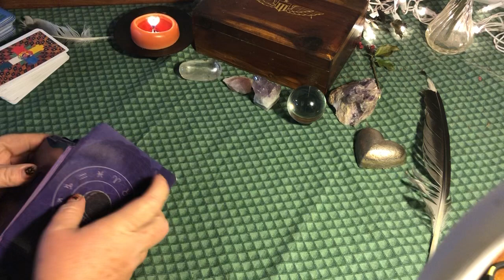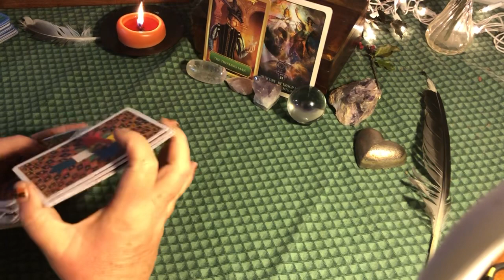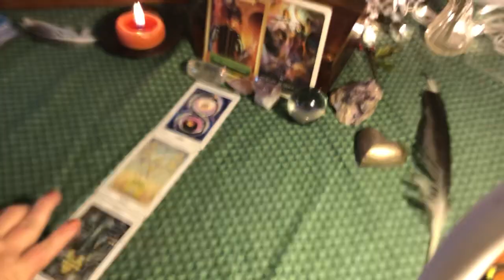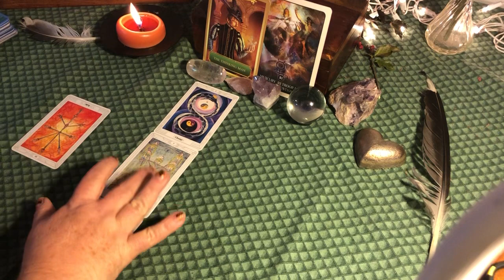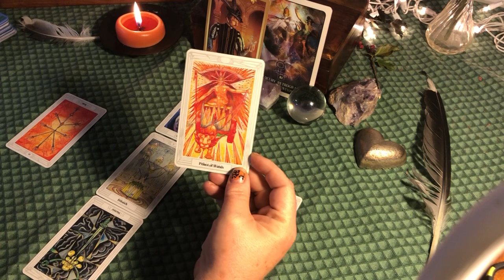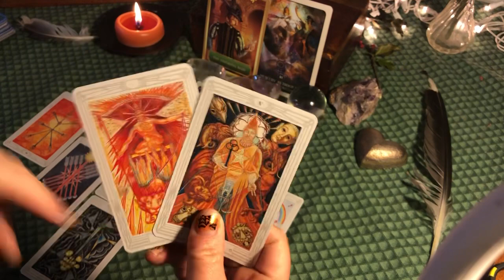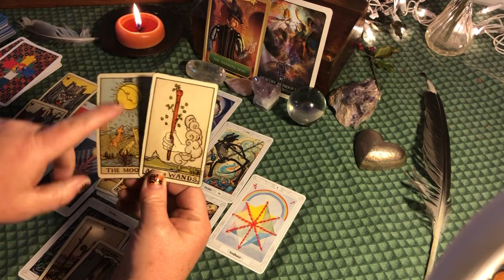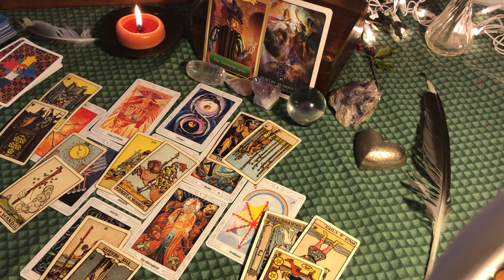GEMINI ♊️ DECEMBER 2019 ❄️ I am determined to change things ❄️ Tarot Reading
Please keep in mind that these readings are general readings and may or may not apply to you. My readings are timeless.